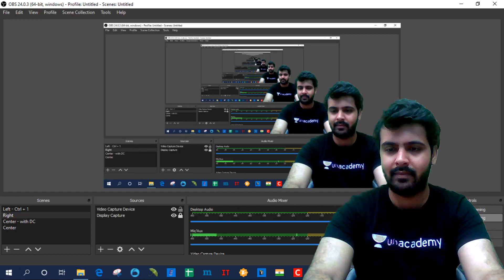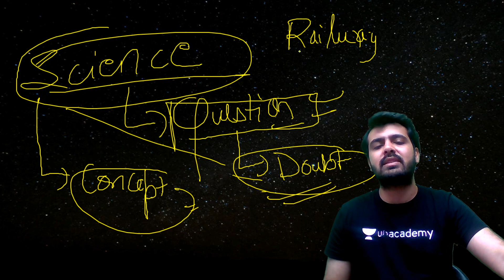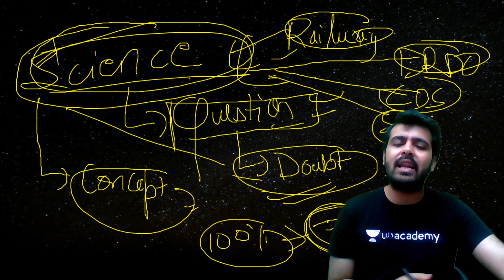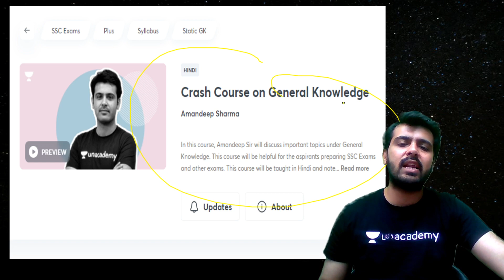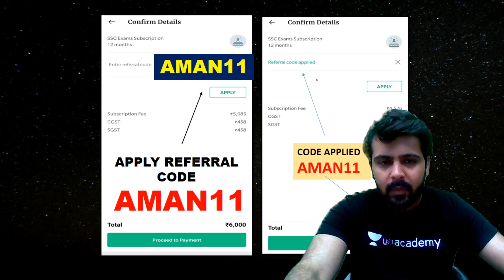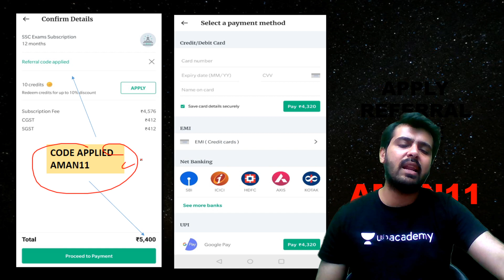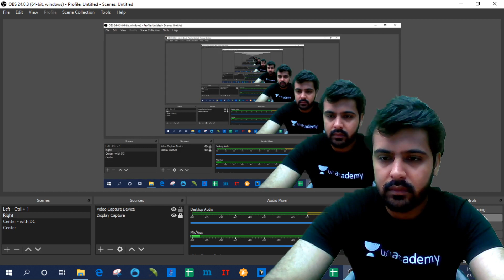Science Supreme Batch | Starting From 15 May | Use Code "AMAM11"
✿ Morning Shows:
05:00 AM - Daily Current Affairs MCQs by Krati Ma'am
06:00 AM - GK Quiz for All Exams by Saurabh Sir
06:30 AM - GK एक नज़र by Rohit Sir
07:00 AM - Current Affairs Show by Krati Ma'am
08:00 AM - Burning Issues by Krati Ma'am
08:15 AM - The Hindu Editorial by Sandeep Sir

✿ UPSI/UPP/UPSSSC/VDO 2020 Exams:
09:00 AM - Maths by Akash Sir
09:30 AM - GK by Rohit Sir
10:00 AM - Hindi by Ganesh Sir
10:30 AM - Reasoning by Ritika Ma’am

✿ For All Competitive Exams:
12:00 PM - English by Akanksha Ma'am
12:30 AM - Burning Issues by Ankit Sir

✿ SSC CHSL 2019 Lockdown Series (21 Days Crash Course):
01:00 PM - English by Akanksha Ma'am
01:30 PM - Maths by Sajjan Sir
02:00 PM - Reasoning by Ritika Ma’am
02:30 PM - GK by Alok Sir

✿ Target SSC CGL 2020-21:
03:00 PM - English by Gauri Ma’am
03:30 PM - Reasoning by Ritika Ma’am
04:00 PM Maths by Prabal Sir
04:30 PM - GK by Ankit Sir

✿ RRB NTPC 2019 (CBT-1):
04:30 PM - Maths by Suresh Sir
05:30 PM - GK by Aman Sir
06:00 PM - General Science by Rohit Sir
06:30 PM - Reasoning by Ritika Ma’am

✿ RRB Group D 2019:
07:00 PM - GK by Rohit Sir
08:00 PM - Maths by Prabal Sir
08:30 PM - General Science by Aman Sir

09:00 PM - Daily Live Test by Aman Sir

✿ Lockdown Classes for All Competitive Exams:
09:30 PM - Maths by Akash Sir

1. One Subscription, Unlimited Access
2. Learn from your favorite teacher
3. Real time interaction with teacher
4. You can ask doubts in live class
5. Limited students
6. Download the videos & watch offline